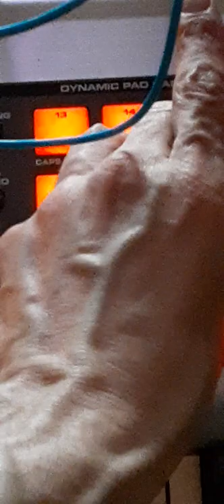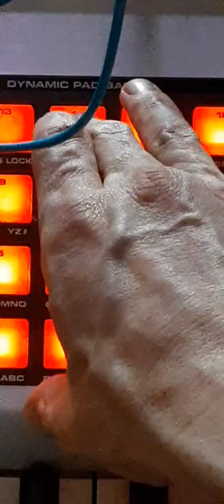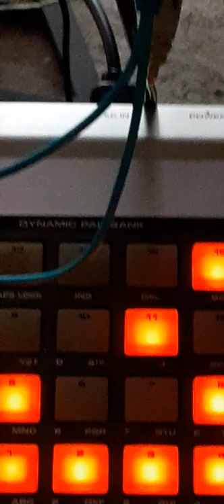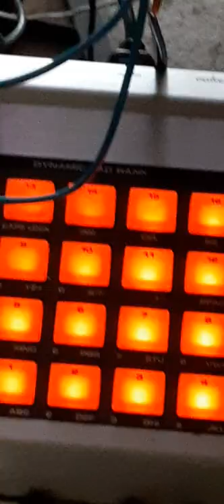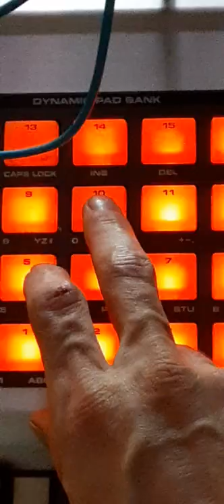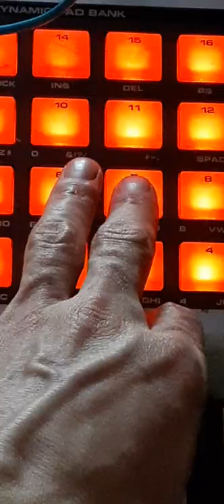"THUS XENOMORPHSTRA SPEWED" 2021: A SPACE COMMODITY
We got us a concept album in the making, fellow freaky fuckers!

I present to you our current work in progress, our extended, bastardized and modernized industrial metal rendition of Richard Strauss infamous tone poem, "Also Sprach Zarathustra"...

What the fuck kinda pretentious psychobabble am I blatherin'?

Best known for its immortal use in soundtrack for Kubrick's 2001, the title in English translates to "Thus Zarathustra Spoke". Named after one of Nietzsche's more provocative philosophical middle fingers upturned in the late 1800's to the church and state, and a cautious but revelatory meditation on technological innovation replacing god.

Our version takes the familiar notation of both the first and second films' approach to score, with a lot of skipping through genres that is unmistakably us.

 Picture an alternate universe where a blood orgy of Kubrick and Ridley Scott collide with Hal gaining control of the Xenomorph specimens and directing them to dispatch a bunch of space cultists on a dick shaped interstallar yacht, who use the word "Xenu" like a buncha dorks.

"THUS XENOMORPHSTRA SPEWED!"